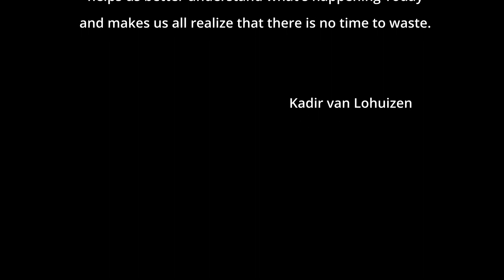Teaser 71% The State of Water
71% rappresenta la percentuale di superficie terrestre occupata dall’Acqua, l’elemento essenziale per la vita a cui questo progetto fotografico ed editoriale mira a rendere omaggio. 71% - The State of Water è la celebrazione fotografica dell'acqua, elemento accomunante di tutte le forme di vita sulla terra. Vengono tenuti in considerazione anche i temi sociali ed ambientali ad essa collegati come la siccità, il cambiamento climatico, le inondazioni e tutte quelle declinazioni dell'acqua che hanno un impatto sulla vita in generale. Con la partecipazione speciale del fotografo olandese Kadir van Lohuizen, membro di NOOR Images.